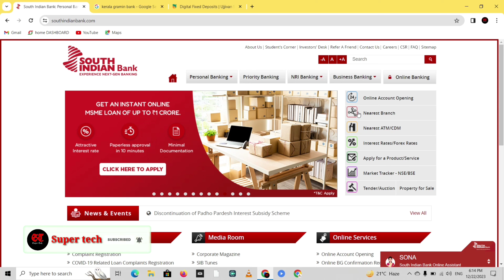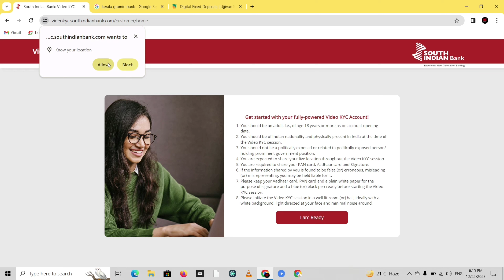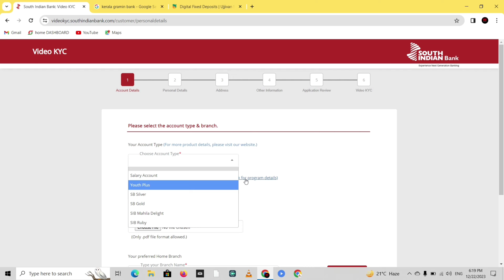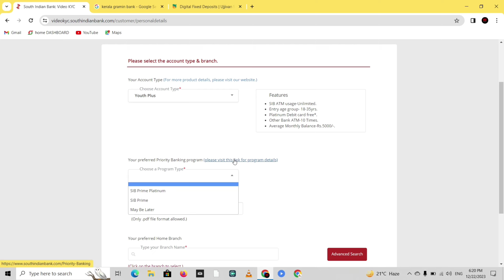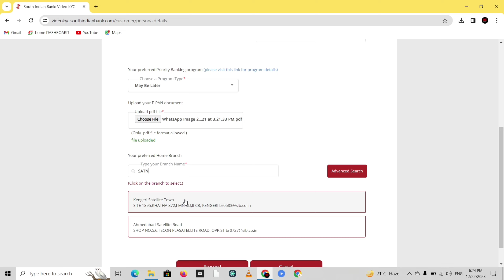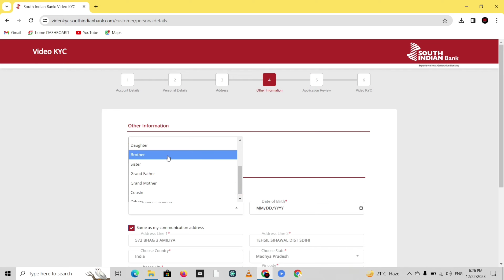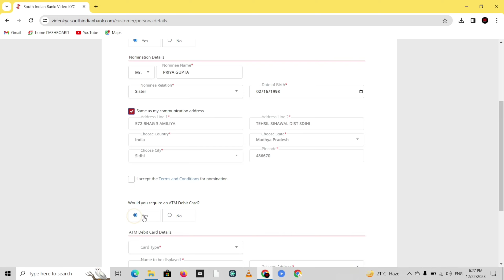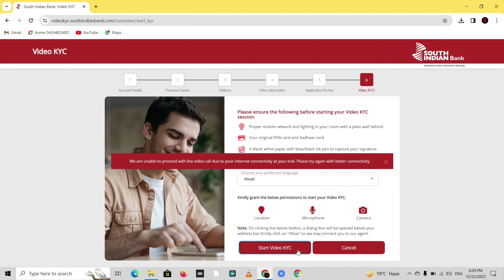South Indian Bank Account Opening Online 2024 - How To Open South Indian Bank Account Online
Best zero Balance Account Opening Link 👇👇
Indusind Bank 0 Balance Account :-

South indian bank zero balance account opening online malayalam
South indian bank me account kaise khole,south indian bank
South indian bank zero balance account
south indian bank
how to open south indian bank account online
South indian bank me account kaise khole
South indian bank mein account kaise open karen